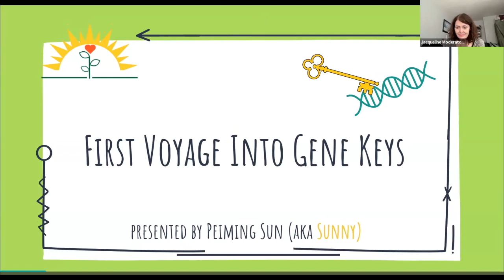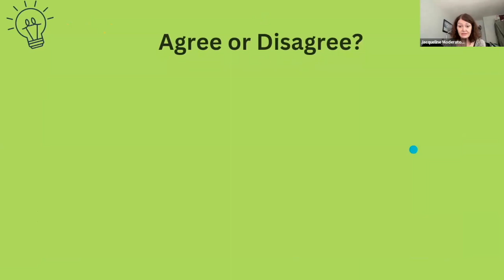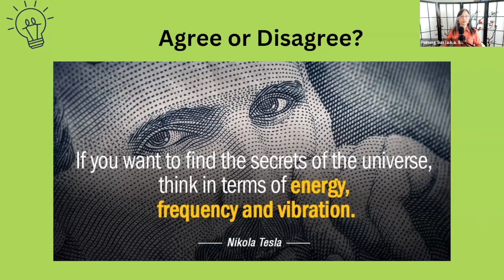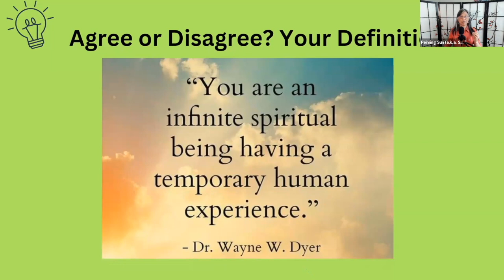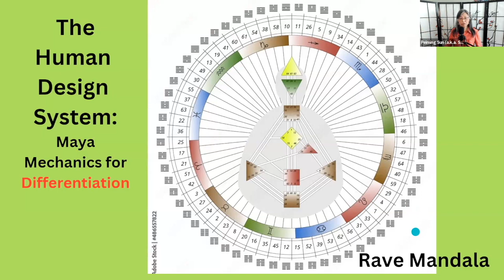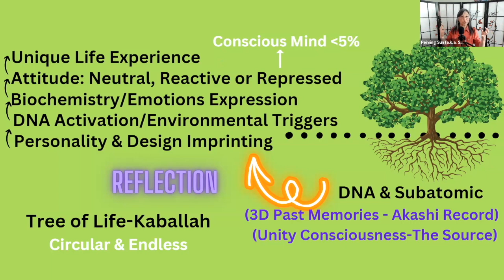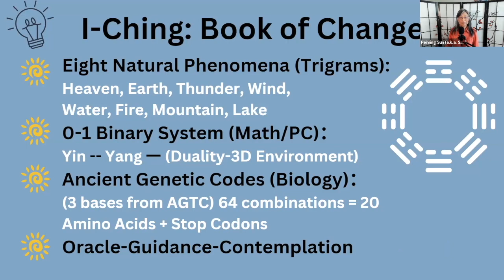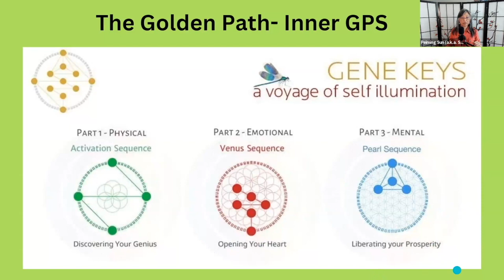AZ Special Event: First Voyage Into Gene Keys with Peiming Sun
Welcome to the world of Gene Keys!

“When you work with the Shadow Gene Keys, you are working with real physiological fears lodged deep in your unconscious.” ~Richard Rudd.

“The higher the frequency of your DNA, the more sensitive you become to the energy fields around you.”~ Richard Rudd.

Richard Rudd, has spent years contemplating and integrating I-Ching (Chinese Hexagrams or Book of Changes) teaching, Genetics, Physiology, Quantum Mechanics and Metaphysics into this magical book, Gene Keys.
Richard and many others around the world, have experienced great spiritual leaps into Higher Self, and lived with more peace, joy and abundance irrespective of any circumstance.

In this Gene Keys event, one of AZ partners, Peiming Sun, an official Gene Keys Guide/Translator, a Ho'oponopono Practitioner and a holistic lifestyle mentor with microbial & molecular biology background, will take you for a magic ride about our 64 Gene Keys.

What you will explore:
What is Gene Keys and its teaching?
Why is Gene Keys a great tool for individual spiritual growth?
The Secrets of “Gene Keys Approach” For Awakening
Where can I get more information & support for my Gene Keys journey?

Peiming Sun or Sunny, founder of SUNNY Life Solutions, is on a mission to share new human narrative, and empower other mid-aged professionals to live with discernment and authenticity. She is the co-author of two international Best Selling books sharing her own awakening journey With a science master degree and certifications with Gene Keys, Tiny Habits and Thrive Global, Peiming is now a holistic lifestyle mentor to guide people to re-remember their true power and live with sustainable life energy and happiness. She offers her service in both Mandarin Chinese and English to support her clients globally.

Book your FREE mini Gene Keys Reading
Zen is a safe and loving place to explore your spirituality in an online group setting. We strive to be non-judgmental and open-minded as we learn more about a variety of spiritual topics. Ready to be awkwardly you?

Find support for your spiritual journey by connecting with like minds.

We have 16 locations across the world and meet regularly to spread love and light!
⧫ Atlanta, GA ⧫ Austin, TX ⧫ Chicago, IL ⧫ Denver, CO ⧫ Detroit, MI ⧫ Indianapolis, IN ⧫ Jacksonville, FL ⧫ Johannesburg, SA ⧫  Kansas City, KS ⧫ London, UK ⧫ Los Angeles, CA ⧫ Minneapolis, MN ⧫ Montreal, QC, Canada ⧫ Salt Lake City, UT ⧫ Seattle, WA ⧫ Tulsa, OK ⧫